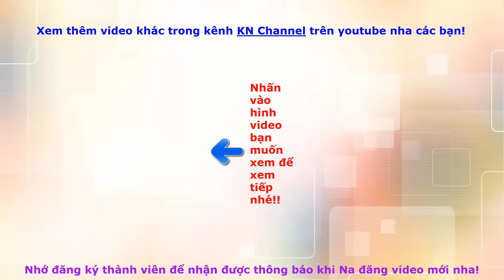Đồ chơi trẻ em BÚP BÊ KN Channel BỊ BỆNH TRÁI RẠ | PHIM HÀI VUI NHỘN